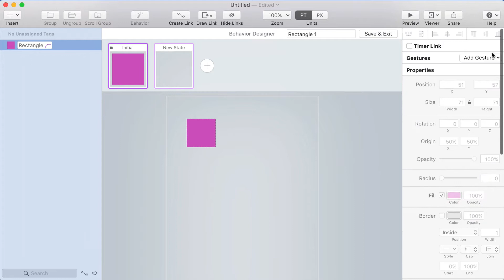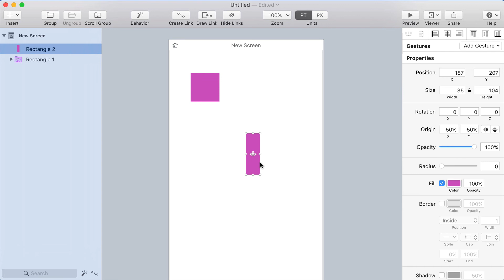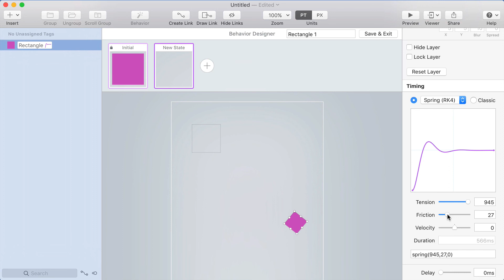Timing Inspector tips and tricks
A quick overview and some tips on using the timing inspector to adjust the easing of layers in your prototype.